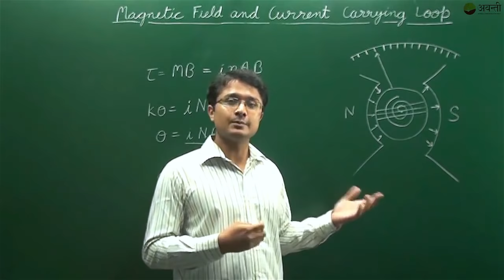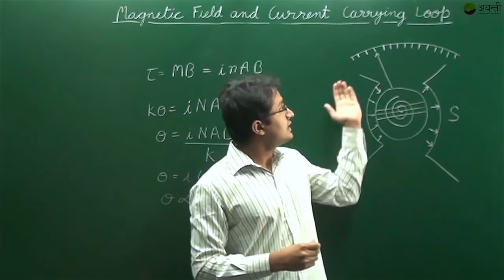12P04 - Moving Charges and Magnetism - Moving Coil Galvanometer | Working, Construction, Uses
Class 12 Physics – Magnetic Effects of Current
We know about electricity and magnetism from the last 2000 years but only 200 years ago, we found that they are inter related. We have seen how bringing a magnet near a compass brings about a deflection in the needle of the compass. But how a current carrying wire could have deflected the compass needle? Excessive experimentations revealed the magnetic behaviour of current carrying electrons. We will learn more about this in coming chapter. We’ll learn
1. What is magnetism and magnetic field?
2. What is the magnetic force on the moving charge?
3. Magnetic force on a current carrying conductor.
4. Motion of charged particle in Electromagnetic field.
5. What is cyclotron?
6. Biot Savart’s law and Ampere’s law.
7. Magnetic field due to straight current carrying wire and circular current carrying loop.
8. Force between 2 parallel current carrying conductors.
9. How to find Field due to solenoid and toroid using Ampere’s law?
10. Current carrying loop as magnetic dipole.
11. Force, Torque and Energy of magnetic dipole in magnetic field.
12. Magnetism inside an atom.
13. Moving coil galvanometer